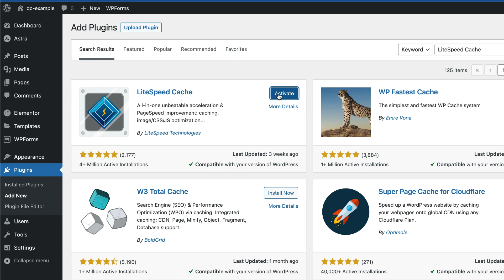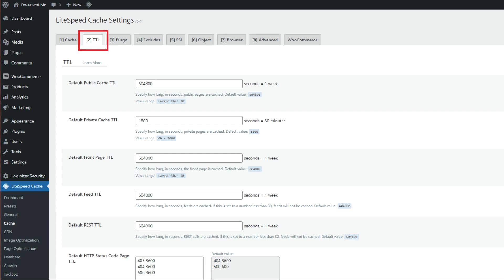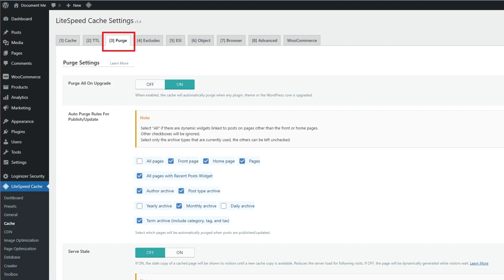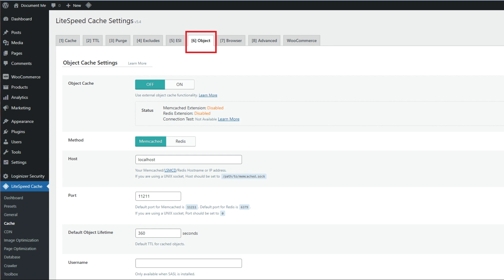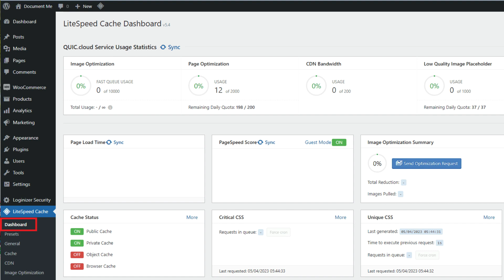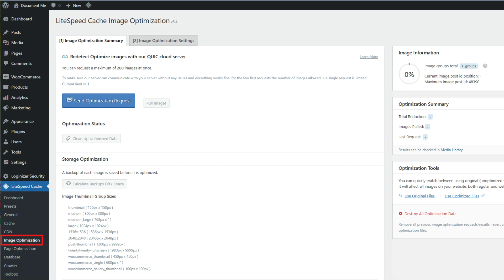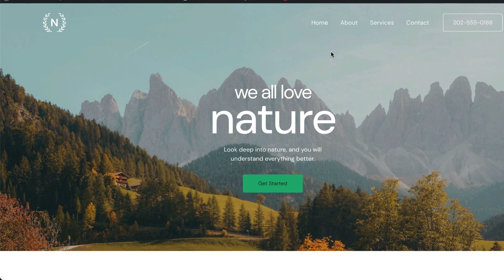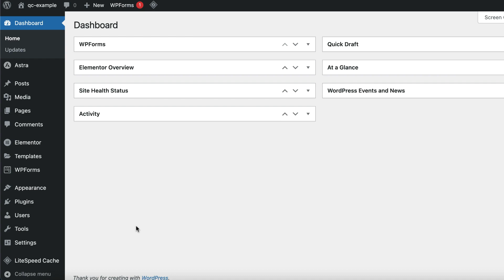Beginner’s Guide to LiteSpeed Cache for WordPress.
So you’ve downloaded the LiteSpeed Cache for WordPress plugin, installed it, and activated it. Now what? We’ll show you how to set up LSCWP simply and easily. We’ll go over the things you must know in order to successfully use the plugin, and tell you which settings you can safely ignore.

NOTE: The information contained in this video is accurate for LSCWP v5.4. If you are using a newer version of the plugin, some details may have changed. Please refer to our documentation for the latest!

The video also shows how to use the Presets function, but you don’t need that part for this. You can install the plugin and stop there.